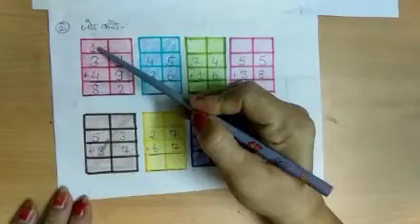Addition Part 6